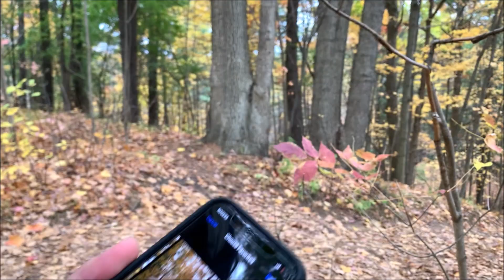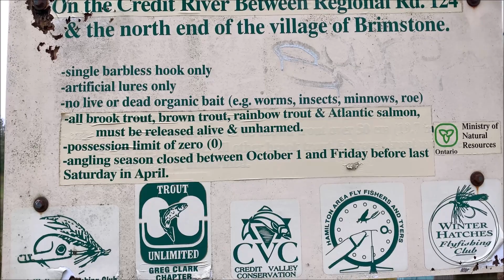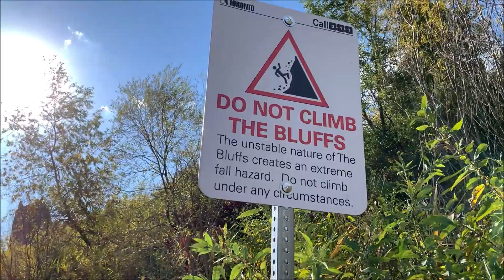Fall Season in Ontario Canada 🇵🇭 PINOY in Canada 🇨🇦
Are you considering a move to a new Canadian city to make a better life?
Best City To Live in Canada for New Immigrants.

Ontario is one of the thirteen provinces and territories of Canada.
Located in Central Canada, it is Canada's most populous province, with 38.3 percent of the country's population, and is the second-largest province by total area (after Quebec).
Throughout Ontario there are four distinct seasons: spring, summer, fall and winter. (Fall season - September to November)